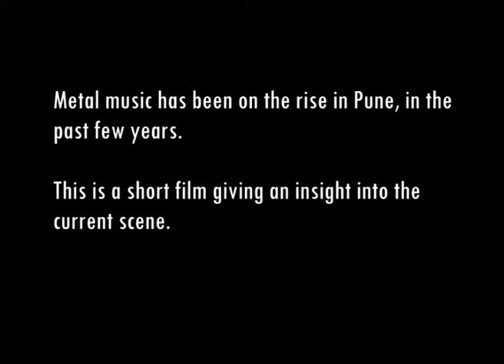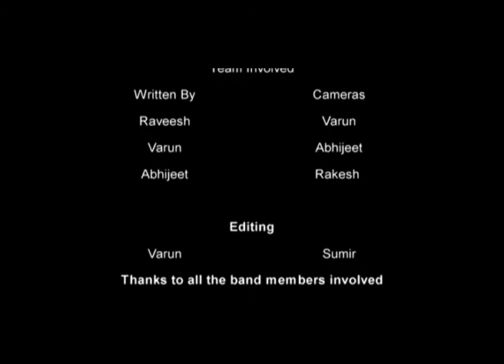The Indie Brew- Metalheads of Pune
Pune is one of the most progressive cities in India where we found a large audience for metal music. May it be via iTunes, Youtube or gigs and concerts, this city's youth is crazy for everything metal!
The Indie Brew brings you it's first installment- The Metalheads